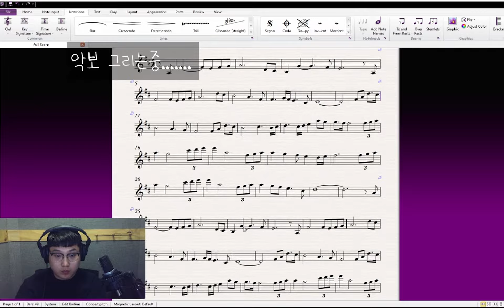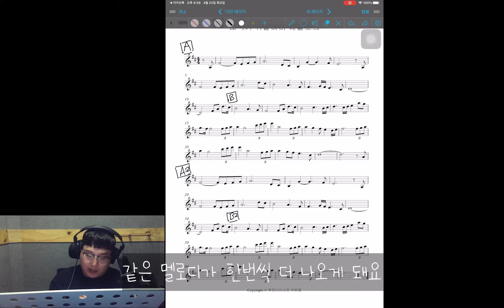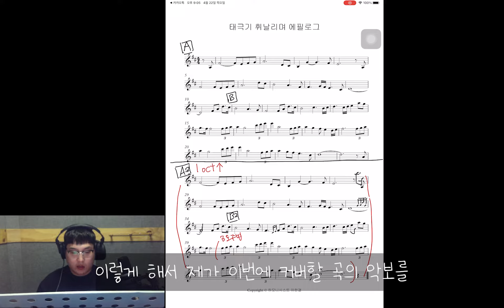커버곡 심심하지 않게 연주하는 방법!! l 커버곡 준비 모든 과정 공개!!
영상 편집하면서 느낀 점
1. 트레몰로, 다이아토닉은 C키로 바꿔부시거나, 곡에 맞는 키를 잡고 연주하시면 3,5,8도 주법은 더 유용하게 쓰일 수 있을 것 같습니다.
2. 카메라 앞에서 말하는거 왜이렇게 어색하냐
3. 다음에는 대본을 준비 해봐야겠다.

서울예술대학교 실용음악과 하모니카전공
육군사관학교 군악대 전역
제 6회 경향실용음악콩쿠르 악기부분 우승
제 3회 송도하모니카페스티벌 심사위원
2019,2020년 문화가 있는날 청춘마이크 아티스트 선정
미스트롯, 임재범, 주현미, 윤종신, 블랙핑크, Heritage, KCM, 꽃잠프로젝트 등 콘서트 및 레코딩 하모니카 세션
유스케, 불후의명곡, 너목보, 미스터트롯, 복면가왕, 탑골랩소디, 로또싱어 방송 하모니카 세션
취미/입시 레슨경력 9년